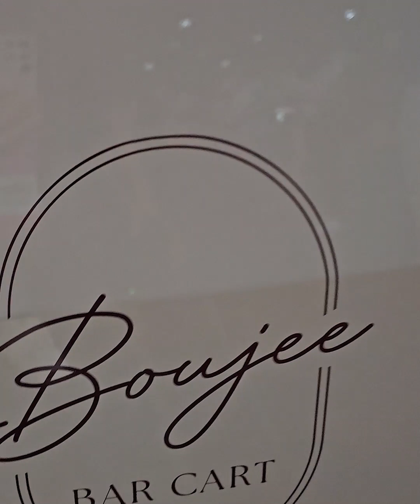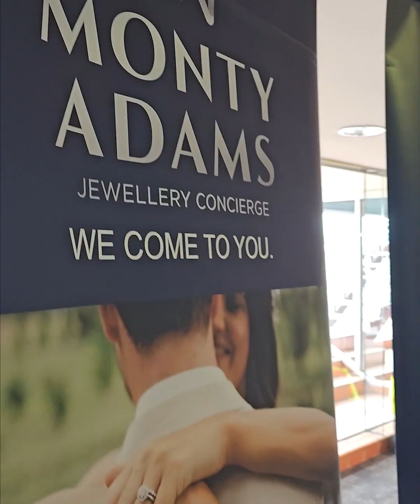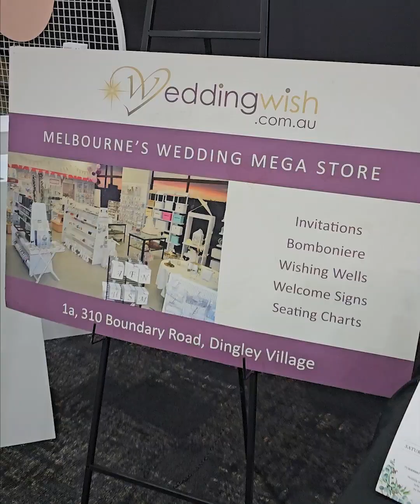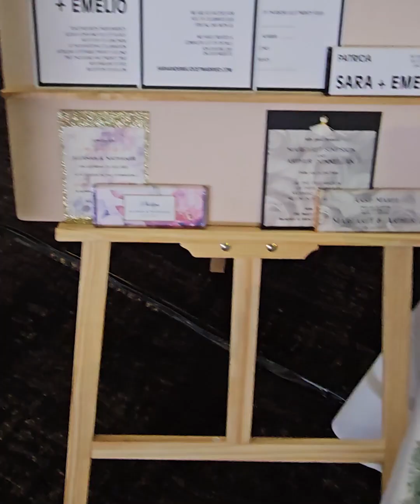Melbourne's Annual Wedding Expo 2023 Caulfield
Melbourne's Annual Wedding Expo 2023
by Wedding Expos Australia
Caulfield Racecource, Caulfield East
on SUNDAY, MARCH 19

camera and editing: Reniel Torres of RGT Photography - Ren Torres

special thanks: Deborah Bilson and Marge Abas